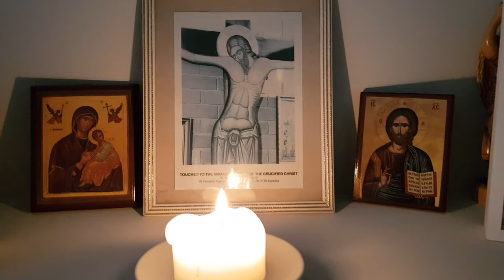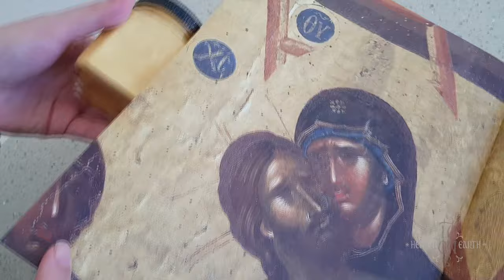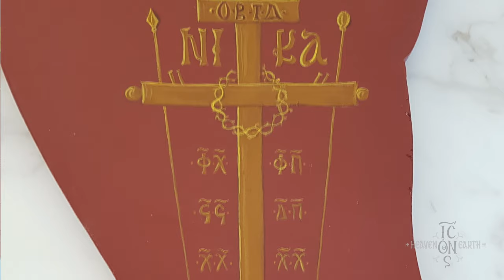The making of a new Icon - The Crucifixion of Christ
St Mary's Antiochian Orthodox Church, Mount Pritchard NSW - Australia

Today He Who hung the earth upon the waters, is hung upon the Cross (x3)
A crown of thorns, is placed on the King of angels.
He Who wrapped the heavens with clouds, is wrapped in a purple robe of mockery.
He Who freed Adam in Jordan, received smitings.
The Bridegroom of the Church, is transfixed with nails.
The Son of the Virgin is pierced with a spear.
We venerate Your Passion, O Christ (x3)
Show us also Your glorious Resurrection